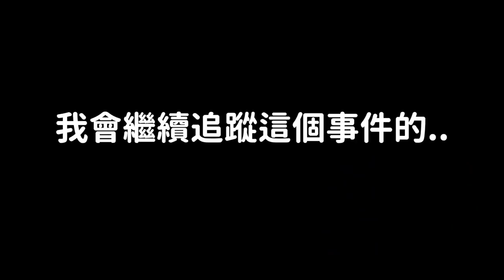心碎了..BoA親哥哥癌症末期../外婆是親母事件最新近況！/GOT7離開JYP後發生的事情?/李宰鎮要結婚了！DenQ